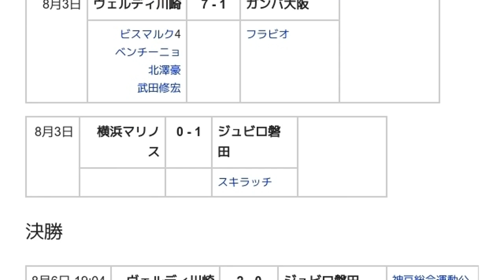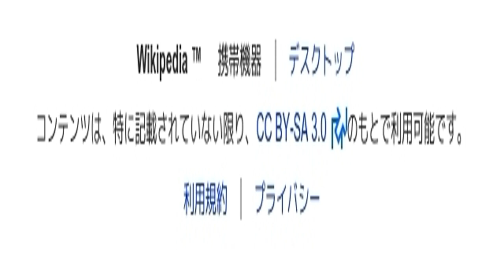「1994年のJリーグカップ」とは ウィキ動画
ウィキを動画で読む「1994年のJリーグカップ」のウィキ動画です。